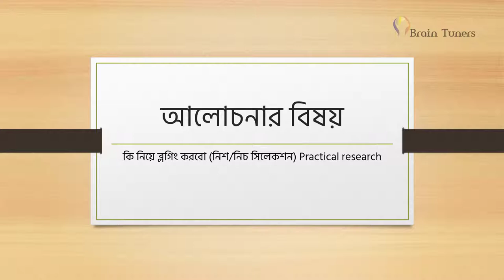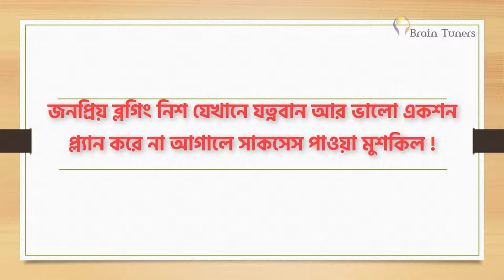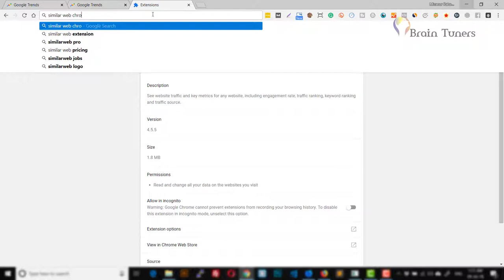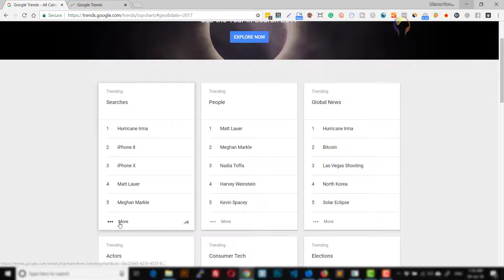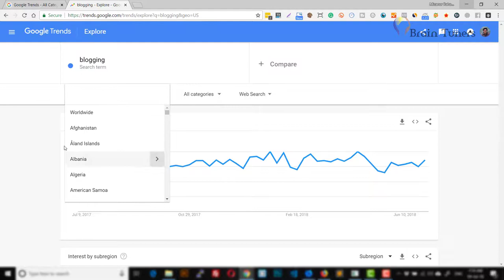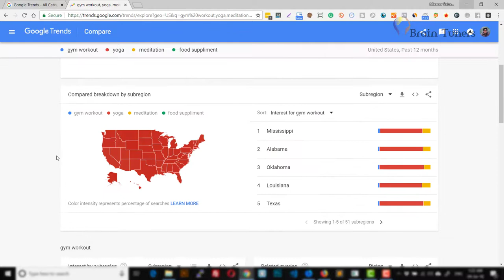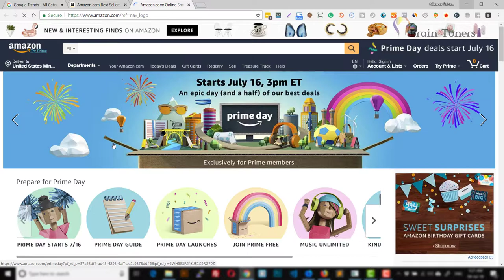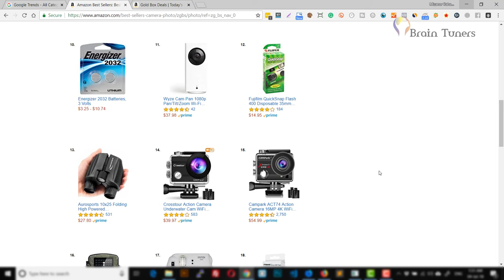কি নিয়ে ব্লগিং করবো (নিশ/নিচ সিলেকশন) - Practical Research Process | MRM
এই ভিডিও তে ব্লগিং নিশ সিলেকশনের জন্য যা যা প্রয়োজন তা নিয়ে একটা আলোচনা করা হয়েছে এবং প্র্যাক্টিক্যালি দেখানো হয়েছে কিভাবে ট্রেন্ড দেখে নিশ রিসাচ করবো।

Related title: How to Blog - Selecting Niche ( In Bengali)